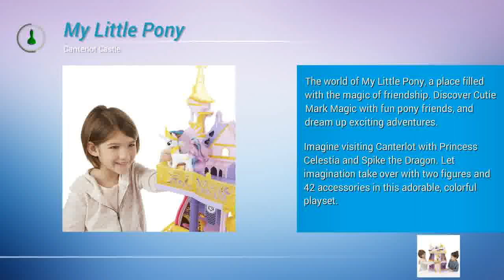Best Price My Little Pony Castle Twilight Sparkle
Best Price My Little Pony Castle Twilight Sparkle - GoAsk4 Review

GoAsk4 Review is all about Amazon new toy reviews for the UK and US markets. Using independant and my own reviews, I look at the toy specifications as well as usability, the features as well as the benefits. In this video, I look at the subject:  Best Price My Little Pony Castle Twilight Sparkle

I look at the downsides, the bad reports, the dislikes, as well as the more obvious upsides, good reports & likes for these toys.

If I notice something is missing, I'll report it. If I notice a trend amongst independant toy users, I'll report that too. In this way I hope to give a balanced view on any new toy, including Best Price My Little Pony Castle Twilight Sparkle. Obviously I can't review every product going, so I choose what is interesting to me, what is popular or anything else I deem relevant.

GoAsk4
32a Bellevue Road
Kingswood
Bristol
BS15 9TU

Open for reading 24 hours 7 days a week
Accept Credit Cards & Online Payments via Amazon

We review:
My Little Pony Canterlot Castle Playset
My Little Pony Castle Twilight Sparkle
Twilight Sparkle & Canterlot Castle Building Set

Twilight sparkle is a main character of My Little Pony Friendship is Magic. She is a unicorn pony that is capable of transforming into an Alicorn and in Magical Mystery Cure, she becomes a princess. She is the daughter of Night Light and Twilight Velvet and the younger sister of Shining Armor.

If your little girl adores The Little Ponies, surely, Twilight Sparkle is no stranger to her.

At the My Little Pony Canterlot Castle Play Set, there is a large event being planned. Your Princess Celestia, Spike the Dragon and Twilight are the hosts. Thi play set is three stories tall, so there’s a lot to do. It has an elevator that actually works in order to bring all the characters (those are sold separately) to the second and third levels. Or, if you choose, you can walk right up the steps of the castle, all the way up to the throne.

My Little Pony Castle is full of codes that your little one can scan (a device is not included). You can use the codes to unlock fun in the Celebration app, which works with the iPad, iPod touch, iPhone and various Android models.

The play set comes with decoration accessories and furniture so your little one can make it her own place. This play set has everything needed in order to make for an exciting royal adventure.

If you’re ready to watch your little ones imagination come to life, you cannot go wrong with the Twilight Sparkle & Canterlot Castle Building Set. This set is fun to play alone or with a friend.

Find the best prices from a huge range of retailers on My Little Pony Canterlot Castle Playset and read customer reviews. Buy this Dolls & Accessories product
Find My Little Pony Explore Equestria Castle for sale online here at Find the Hottest Christmas Toys for 2017! Huge selection of my little pony explore equestria
The best price for My Little Pony: Twilight Sparkle and the Crystal Heart Spell in India is Rs. 238 as per March 28, 2017, 8:46 am; You save 236.13% by
My Little Pony Cutie Mark Magic Canterlot Castle Playset.  Shop Low Prices on: My Little Pony Explore Equestria Crystal Empire Castle Value Pack : Dolls &
7 Items - Sale My Little Pony Philippines - Shop for best Sale My Little Pony My Little Pony Girls Twilight Sparkle Backpack.
Friendship is magic with Amazon.co.uk's My Little Pony collection. We've got My Little Pony toys, dolls, accessories and more from the Equestria Girls, Rainbow
My Little Pony is an entertainment franchise developed by Hasbro, originally as a toy line for . My Little Pony (later retitled Rescue at Midnight Cast